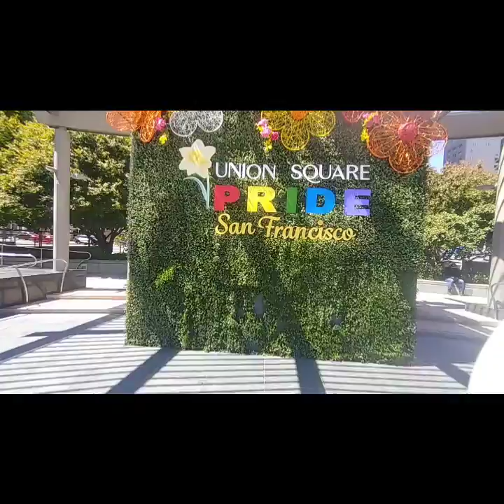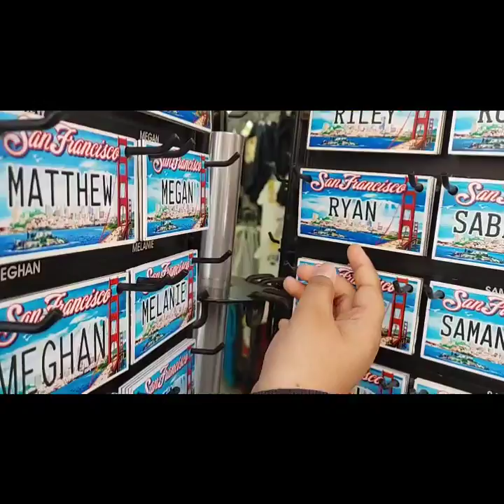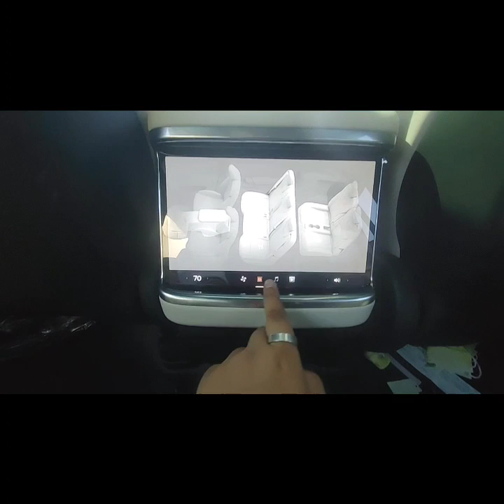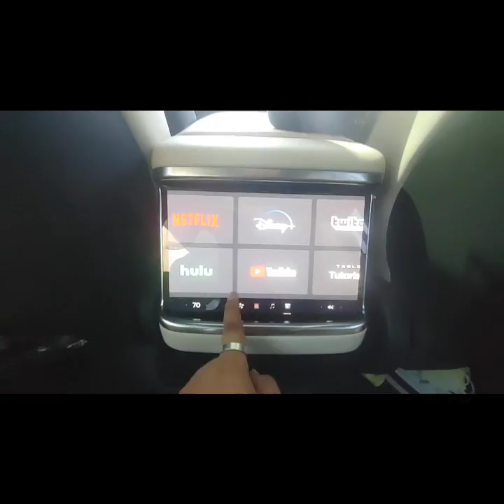USA to CANADA flight and much more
Usa San Francisco🇺🇸 to Canada Vancouver🇨🇦 flight..